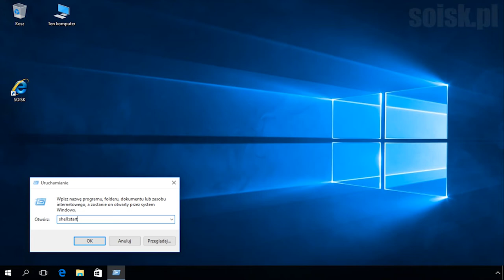Windows 10: Autostart menu.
Autostart dla obecnie zalogowanego użytkownika:

shell:startup

lub:

%appdata%\Microsoft\Windows\Start Menu\Programs\Startup

Autostart dla wszystkich użytkowników:

shell:common startup

lub:

%programdata%\Microsoft\Windows\Start Menu\Programs\Startup